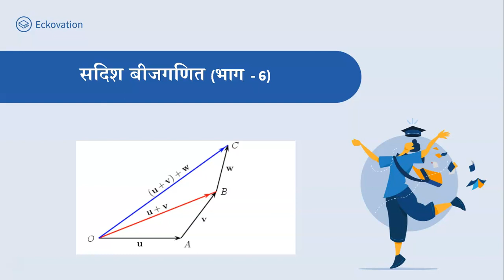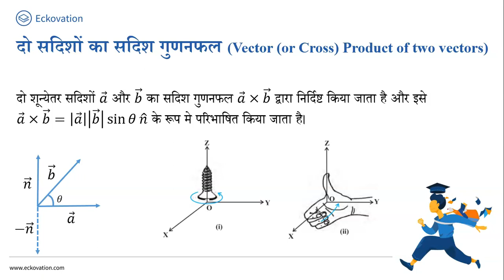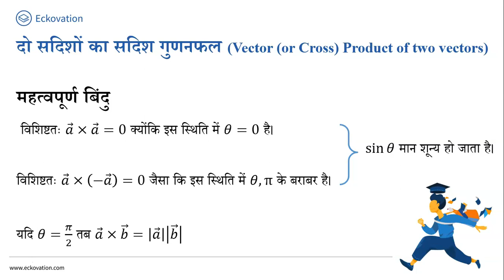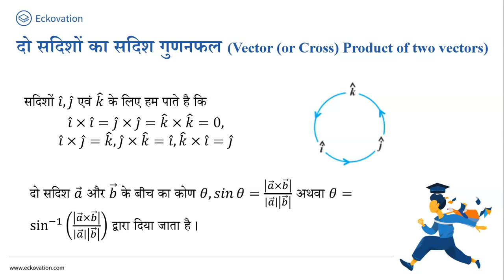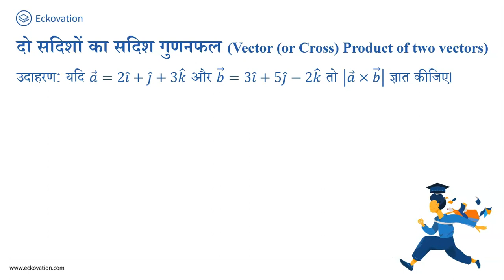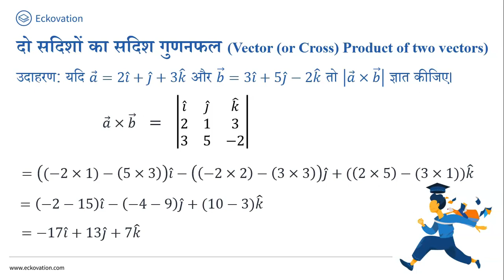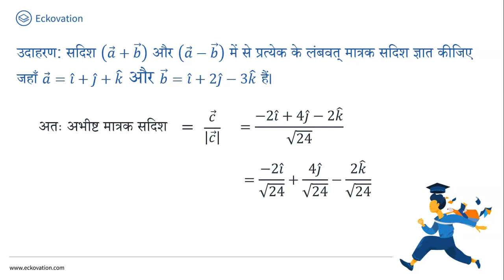सदिश बीजगणित | Vector Algebra Part 6 | Maths Class 12 | Hindi Medium